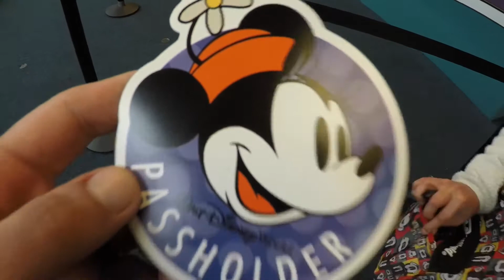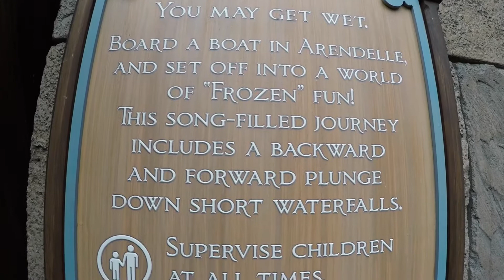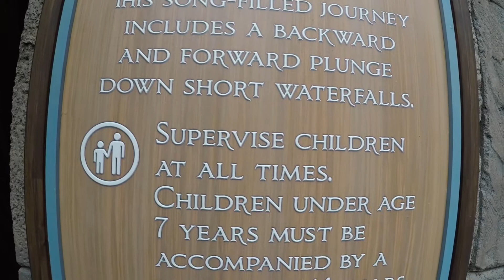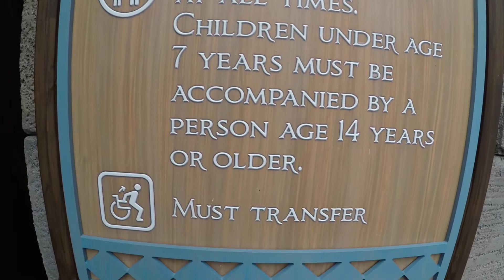Frozen Ever After: Love It? Or Hate It? Full HD POV | Disney’s Epcot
Welcome everyone!

Join us for another edition of love it? Or hate it? In today’s vlog we test and review the ride “Frozen Ever After” in Epcot’s Norway Pavillion. Come along!